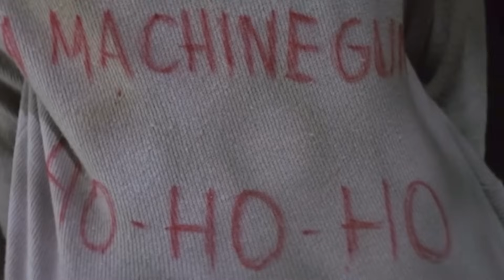The Prop Guys JINGLE ALL THE WAY!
Scott Reeder and his crew break down prop scenes in Christmas movies along with a guest appearance from Kurt Bruun, the property master of Violent Night.